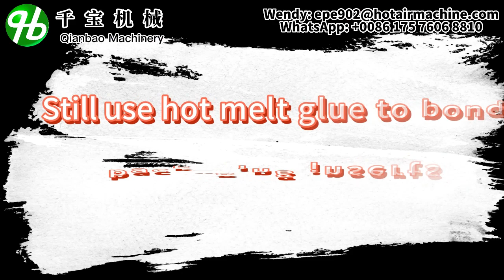PE EPE XPE EVA PU Foam Machine | Qianbao Machinery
This video introduces a few of our machines. We can provide a full series of PE foam machines, such as laminating machine, cutting machine, bonding machine, foam waste stripping machine, and so on.